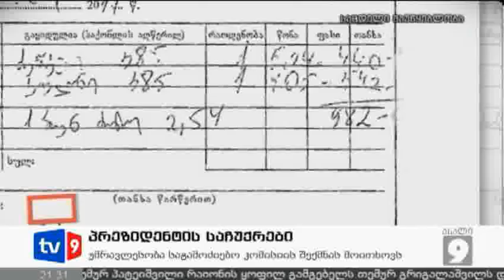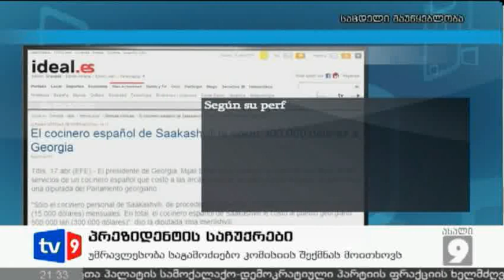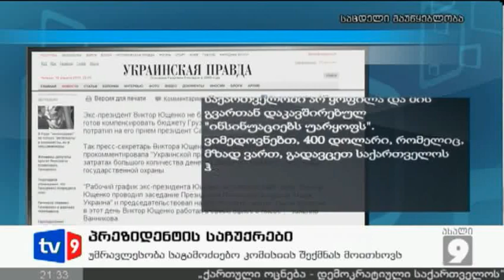ახალი 9 | პრეზიდენტის საჩუქრები | 18.04.13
პარლამენტში შესაძლოა ახალი საგამოძიებო კომისია შეიქმნას. უმრავლესობა გამოდის ინიციატივით, რომ სახელმწიფო დაცვის სამსახურის ბიუჯეტიდან დახარჯული სოლიდური თანხების მიზნობრიობა დეპუტატებმაც შეისწავლონ. მანამდე კი პროკურატურიდან გამოთხოვილი გრიფით საიდუმლო დოკუმენტაცია უცხოური პრესის ფურცლებზე ხვდება. გასახდომი პროცედურები, დასასვენებელი ვოიაჟები, ძვიდარღირებული საჩუქრები, უცხოელი სტუმრების გამასპინძლება-ხარჯების ამსახველ ქვითრებს ავსტრიული და ესპანური მედია ვრცელ სტატიებს უძღვნის. სკანდალურ დოკუმენტებს ეხმაურება უკრაინის ყოფილი პრეზიდენტის პრეს-სამსახურიც. იმ პირებს შორის, რომელთა ვიზიტები სახელმწიფო დაცვის სამსახურმა დააფინანსა, იუშჩენკოს გვარიც ფიგურირებს.